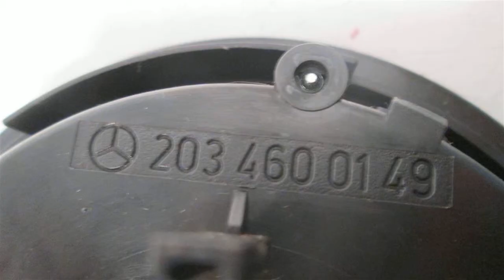2001 Mercedes C240 203TYPE 2034600149 - mbiparts.com Used OEM Mercedes Parts - Dismantlers & ... OEM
2001 Mercedes C240 203TYPE 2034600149 - mbiparts.com OEM
You can buy the product featured in this video by clicking: